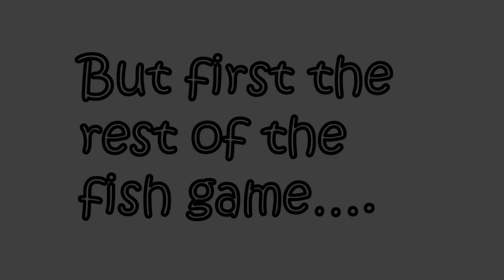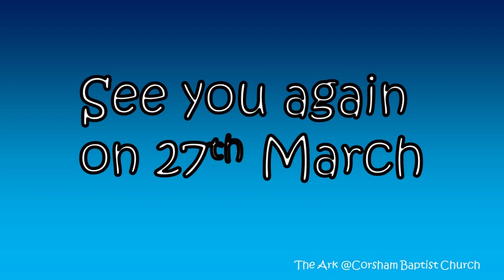The Ark Children's Service - Primary School Aged Version - Feb 2021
There are two versions of the Ark this month, as a trial.  This one is more suitable for primary aged school children.  There is also a version for toddlers.

God Loves You and I Love You: Unknown
Puppets - I will Follow Him: Parody Music Copyright: Creative Ministry Solutions.
We are holders of CCLI streaming licence no: 48626